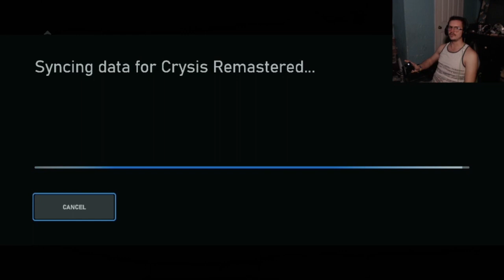Crysis Remastered Part 1 Lets Play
Zach enters the world of Crysis and discovers a mysterious monster.